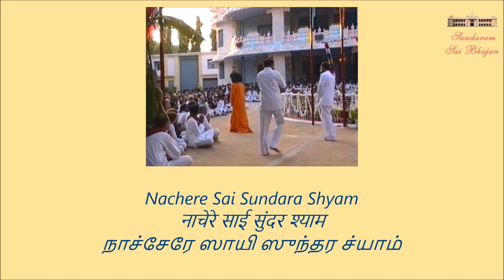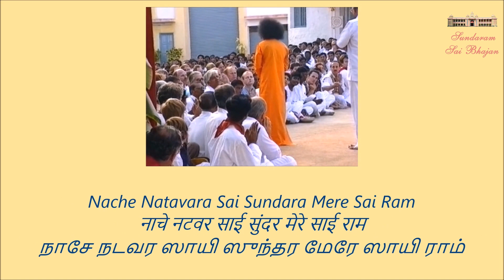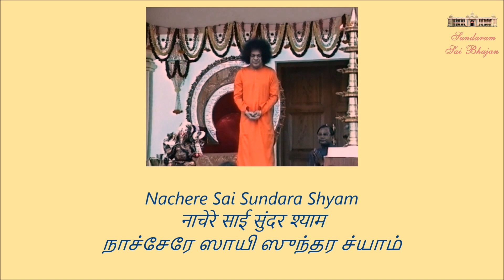Sundara Sundara Nache Sundara | Sundaram Sai Bhajan | Volume 1 | Sundaram Bhajan Group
Oh Lord, it is a treat for the eyes and ears when the dark complexioned Shyam (Krishna), dances with the jingling anklets on His little Feet, which go in rhythm to the the tune. Oh Lord, please dance in our hearts the same way, for the song of our life!

Lyrics:
Sundara Sundara Nache Sundara Sai Ghanashyam
Nachere Sai Sundara Shyam
Jhumak Jhumak Jhum Gunguru Bhaje Nache Ghanashyam
Nache Natavara Sai Sundara Mere Sai Ram
Nache Nache Man Mandir Mein Mere Sai Ram

Vintage Collections
Volume 1 of Sundaram Sai Bhajan

A humble offering at the Divine Lotus Feet of Bhagawan Sri Sathya Sai Baba by the Sundaram Bhajan Group.